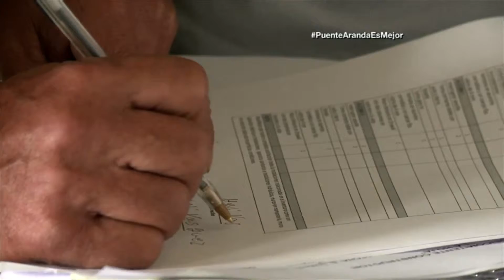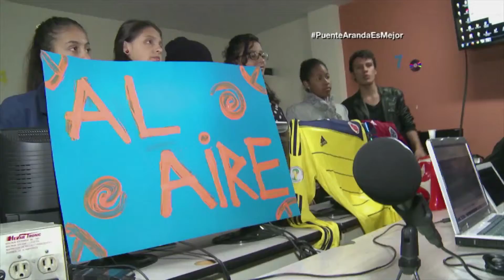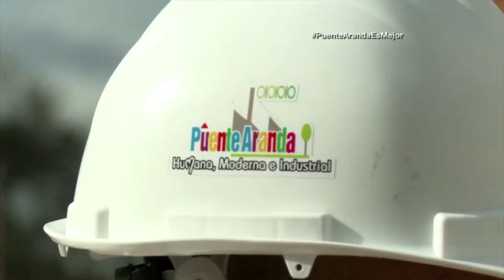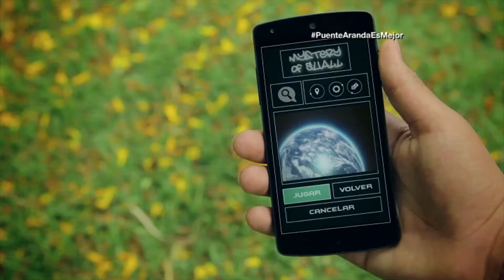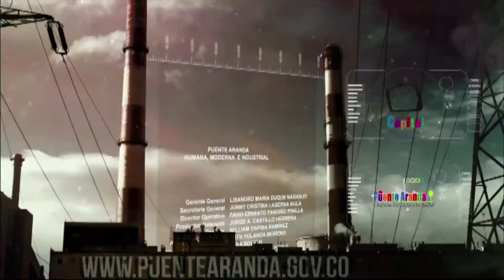PUENTE ARANDA CAPÍTULO QUINTO DE LA TERCERA TEMPORADA...HISTORIAS DE LOCALIDAD.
En este capítulo encontrarán las siguientes historias de localidad, correspondientes a los  programas de gobierno:
OPERATIVOS DE RECUPERACIÓN DEL ESPACIO PÚBLICO, todo un trabajo interinstitucional, LA PLAZA DE LA HOJA, conozcan un trabajo de reparación social, JÓVENES POR LAS TIC, RADIO Y PRENSA, ROBÓTICA, una oportunidad de capacitación TIC, para los jóvenes de  la localidad,LOS ACUERDOS PÚBLICO PRIVADOS, aquí todos aportamos...INFRAESTRUCTURA ENTRE GOBIERNO Y LA INDUSTRIA LOCAL...
Historias producidas por la oficina de prensa de LA Alcaldía  Local de Puente Aranda, para la divulgación de sus programas de gobierno, POR UNA BOGOTÁ Y LOCALIDAD MEJOR PARA TODOS.